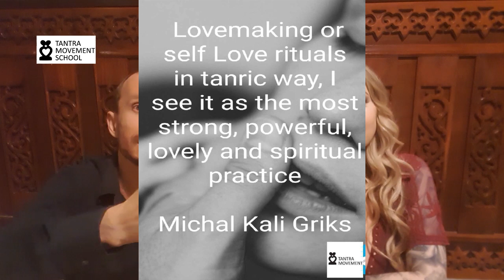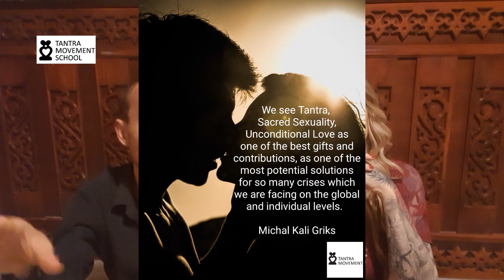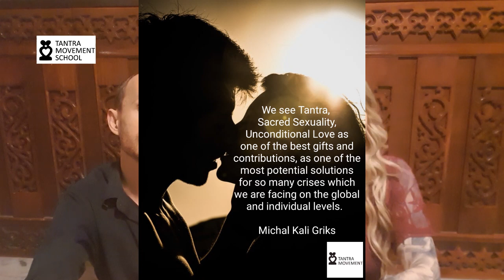Sacred Sexuality MasterClass. Tantra For Couples.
Sacred Sexuality in Tantra Love Making.

Hey Gods and Goddesses,

This is Trisha Croft and Michal Kali Griks from Tantra for Couples.

Today we want to share our Masterclass with you, to understand what happens in your body when you are making love to your partner through Tantric practices.

Were we will be posting weekly and giving you juicy tips and tricks on how to bring your lovemaking to the next level.

Facebook light of Lemuria
Instagram light of Lemuria

Facebook Tantra Movement
Instagram Tantra Movement

Blessed Be,
Trisha & Michal